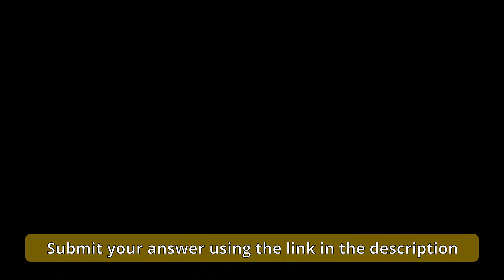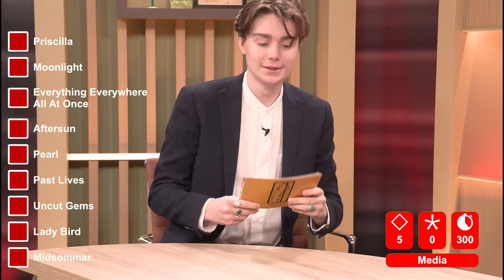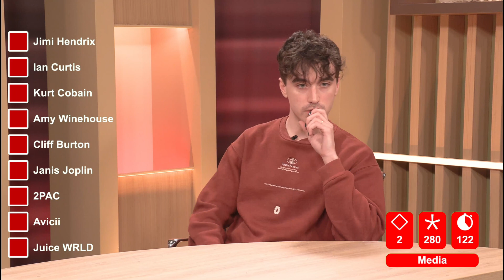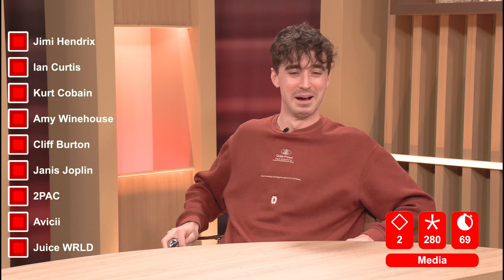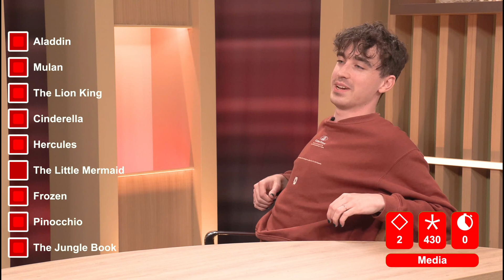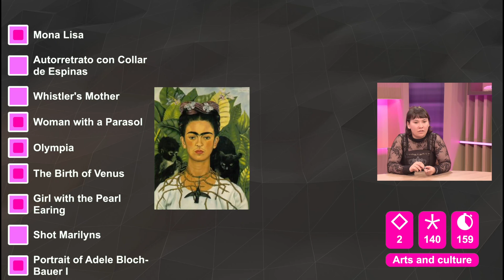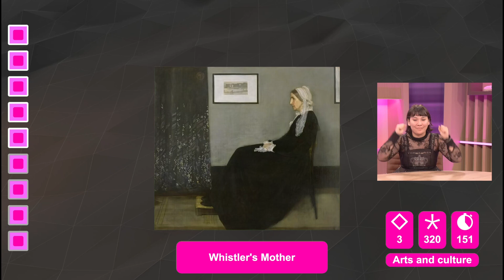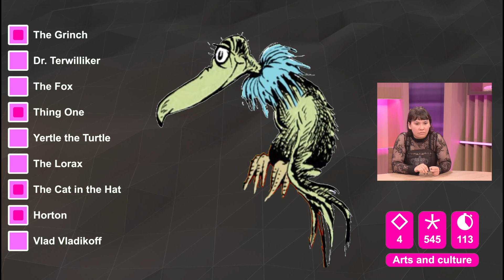Smarter by the Second - Season 4 Episode 1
Smarter by the Second with host Oisín.
This week we have Paul and Eva as contenders in the categories Media and Arts & Culture

Every Wednesday a new episode will be premiered live here on YouTube.

Smarter by the Second will make use of the same principles and will be streamed online for all Abacus members to watch as a fellow member takes on the challenge.